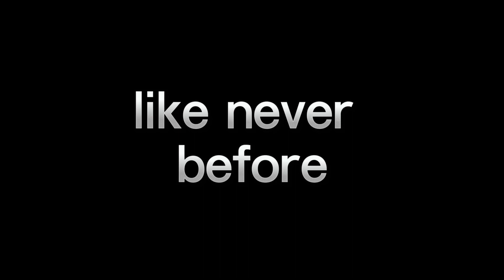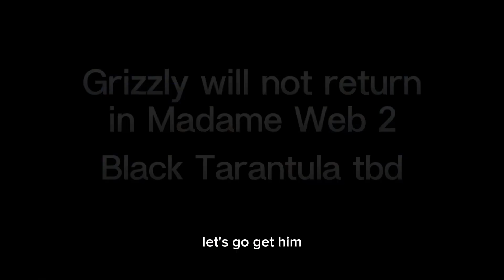sony spider-man movies - HIDDENJ3M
realizing that I misused the word “avenge” my bad!